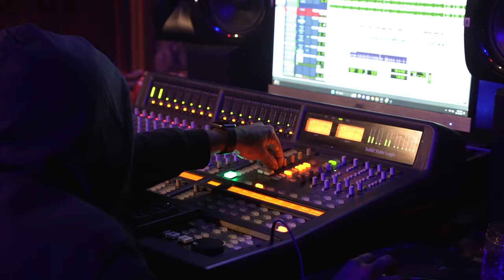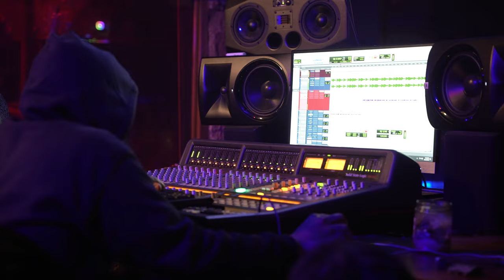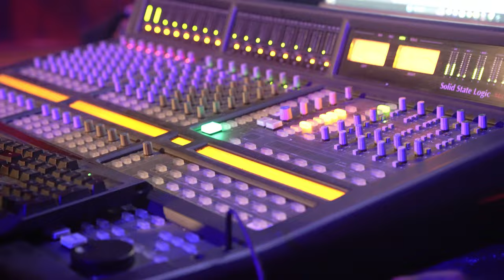Zillionaire Doe, Trapboy Freddy, Yella Beezy, Montana 700,MB Pee, Kevangotbandz (Studio Vlog)